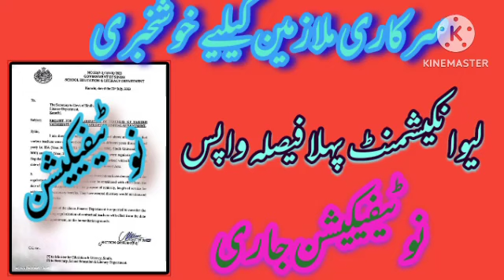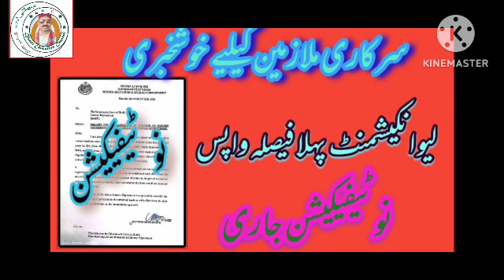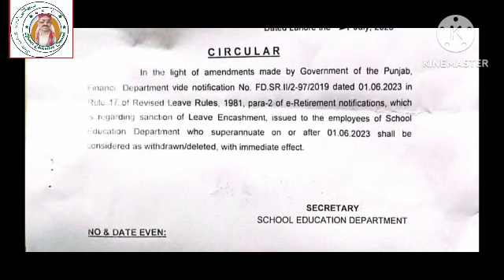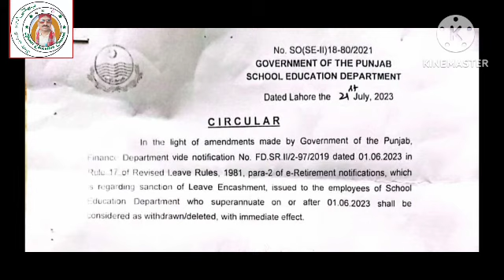leave encashment#happy news#govt employees#bhattiedu.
encashment, encashment
Important news for govt employees#salana increament stop#
(bhatti education)
Important news for govt employees,

Important news for govt employees in urdu,
Important news for govt employees in  hindi,
Important news for govt employees in punjab,
Important news  pay increase,
Important news for govt employees in all punjab,
big news,
big news for employees,
big news in 2023,
big news ,
salana increament#,

salana increament,
salana increament in urdu,

salana increament in 2023,

Online retirement

Mohammad Asghar

State life